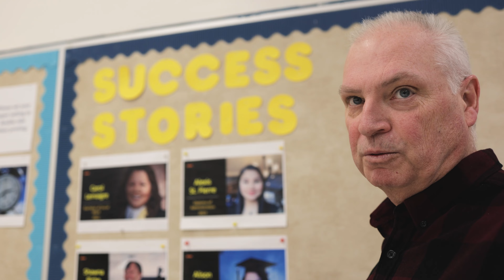Instructor Aides are Here to Help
Find Your North, with help from great people like Instructor Aide, Stephen King.